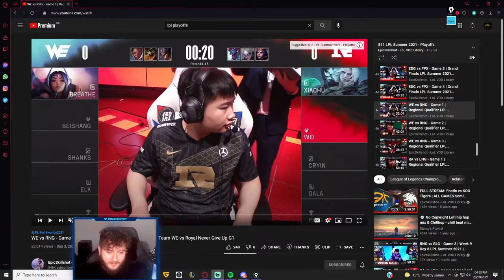Viper 1v9, how to Aphelios 101 | EDG vs FPX | Grand Finals LPL Summer 2021 playoffs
Part of my series reviewing all worlds teams prior to worlds.

Check me out on my other sites for more content or book me on Gamer Sensei for a 1-1 coaching session!